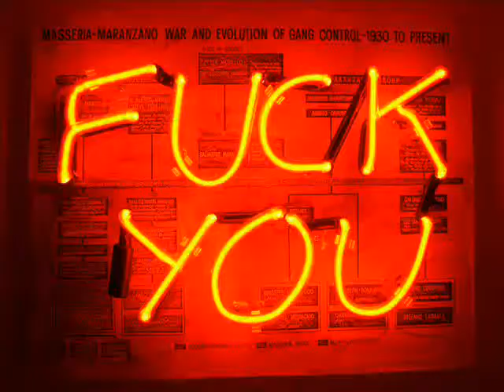The Pornographic Verses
Basically this is a song about you, me and all the other fuck'd up people out there!